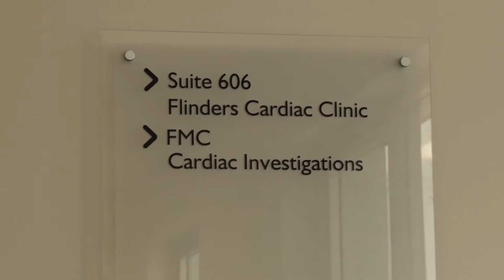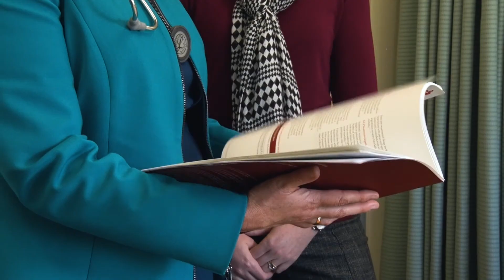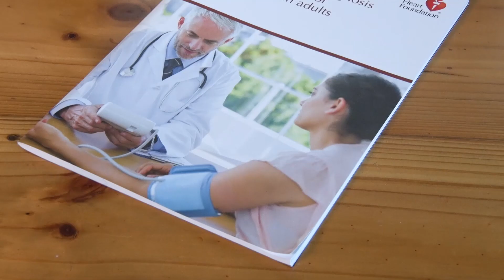Treating hypertension today